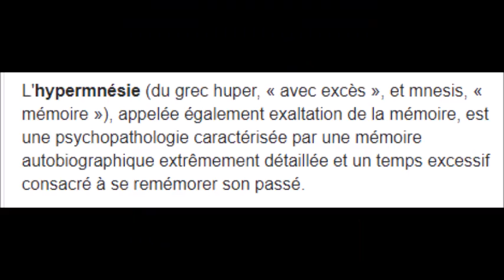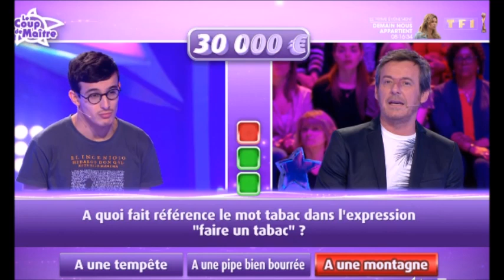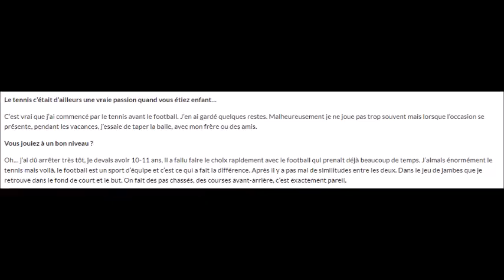Les 12 Coups de Midi l'étoile Mysterieuse est Hugo Lloris avec un indice scandaleux une passoire